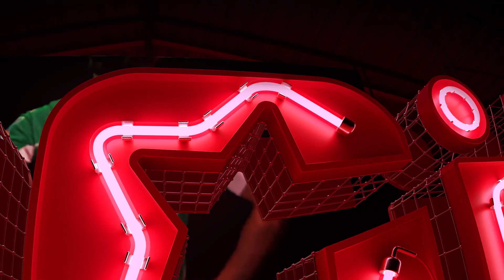LAINEZ SE VA del BRAGA | GUTI: ASISTENCIA y MVP | NO a OCHOA para 2026 | ¿CASTIGO al CATA?